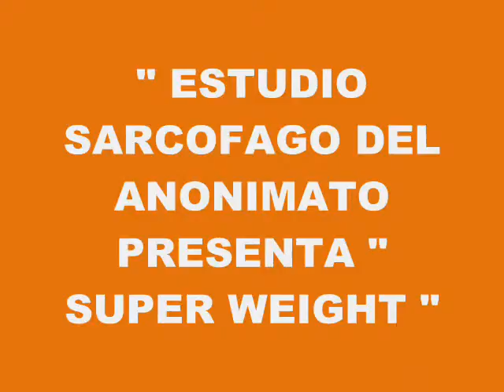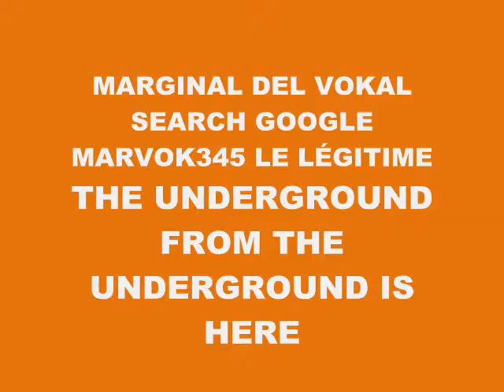MUSIC 4483-SUPER WEIGHT-PRODUCED IN MY PLAYSTATION 2 MARVOK345